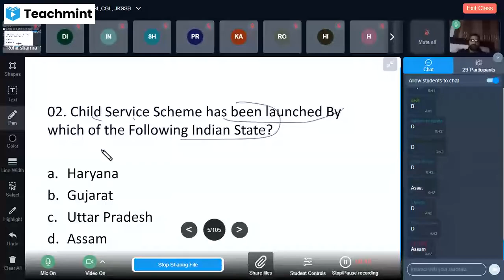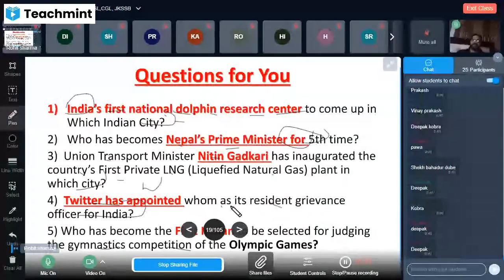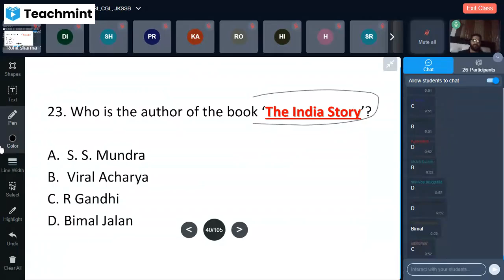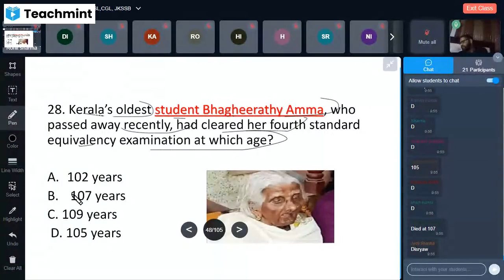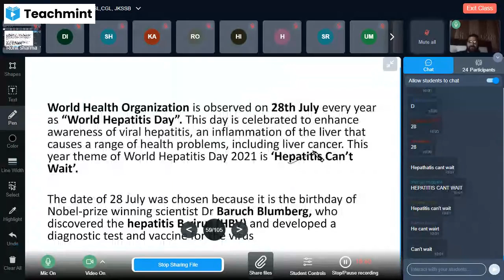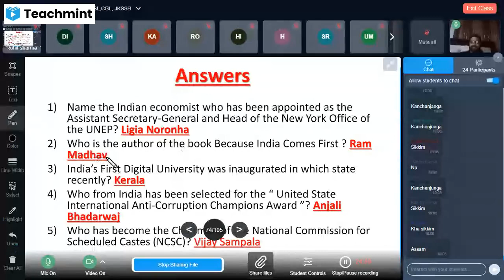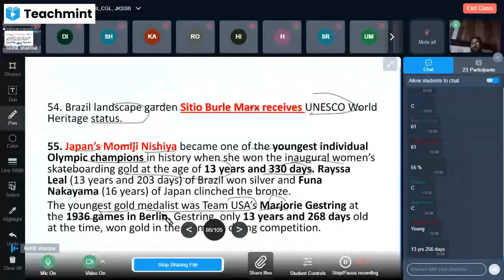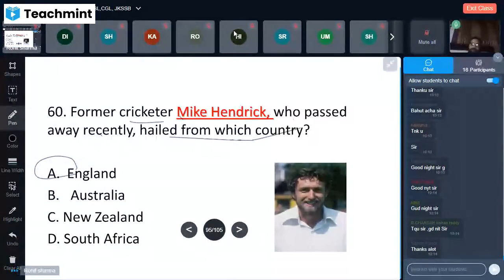JULY FULL MONTH CURRENT AFFAIRS PART 4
This is the Part 4 of the July best 300 Current Affairs for all exams of india